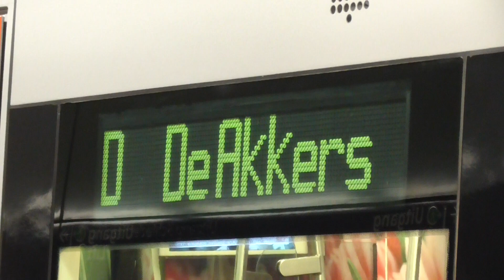RET Metro Type S+B op station Leuvehaven richting De Akkers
RET Metro Type S+B (SG2/1+MG2/1) rijtuigen: 5413+5351+5306 komen aan en vertrekken op station Leuvehaven richting Spijkenisse (De Akkers), metrolijn D.

Materieel: Driewagentrein SG2/1+MG2/1
Station: Leuvehaven
Lijn: D richting De Akkers
Wagendienst: 901
Tijd: 09:30
Data: Donderdag 16 juni 2016